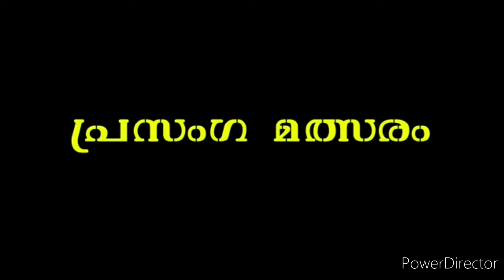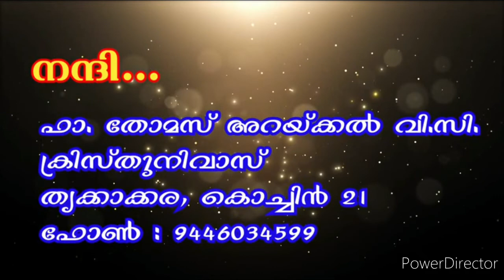St. Joseph Speech Competition: Alfred P S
"വത്സല പിതാവ് - മാർ യൗസേപ്പ്"

'പിതാവിൻറെ ഹൃദയത്തോടെ'   എന്ന ഫ്രാൻസിസ് പാപ്പായുടെ അപ്പസ്തോലിക ലേഖനത്തെ ആധാരമാക്കി വിശുദ്ധ യൗസേപ്പിതാവിനെ കൂടുതലറിയുവാനും, കുട്ടികളിലെ  പ്രസംഗകലയെ വളർത്തുവാനും ക്രിസ്തു നിവാസ്  വിൻസെൻഷ്യൻ സെമിനാരി ഒരുക്കുന്ന പ്രസംഗമത്സം

കൂടുതൽ വിവരങ്ങൾക്ക് ഫാ. തോമസ് അറയ്ക്കൽ വി. സി. 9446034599